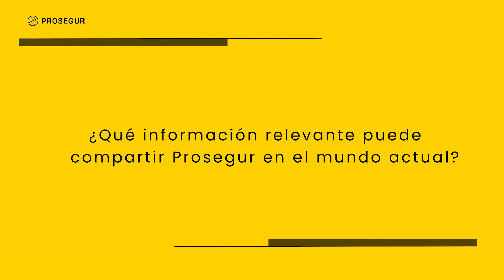PROSEGUR RESEARCH - ES - Conoce Prosegur Research